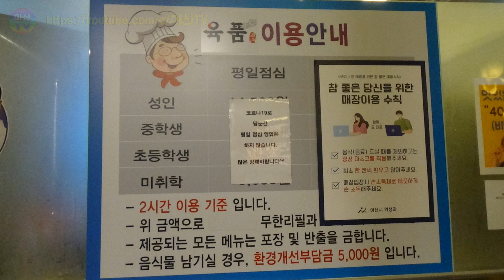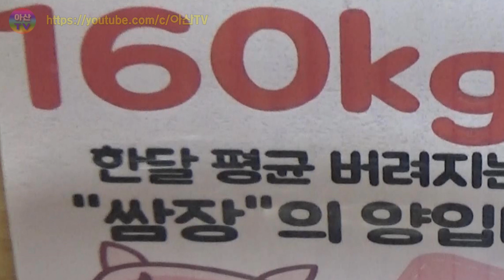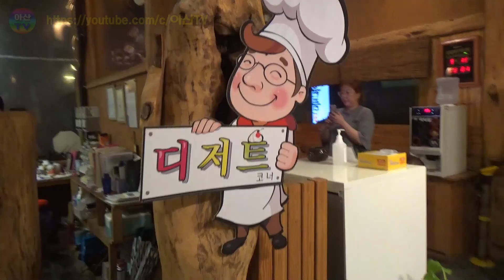[아산TV]아산맛집 질좋은 고기 푸짐하게 먹는곳 육품식당Asan good quality meat restaurant, meat restaurant.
육품은 육류를 가공하여 만든 다양한 식품을 일컫는 말입니다. 육류는 동물의 고기를 말하며, 육품은 이러한 동물의 고기를 가공하여 다양한 형태로 제조된 제품들을 포괄적으로 지칭합니다.

육품에는 다양한 종류가 있으며, 그 중 일부는 다음과 같습니다:
1. 소시지: 돼지고기, 소고기, 닭고기 등을 분쇄하고 향신료와 함께 섞어 만든 식품입니다.
2. 햄: 돼지고기나 소고기 등을 소금에 절여서 숙성시킨 후 가공한 식품입니다.
3. 베이컨: 돼지고기의 등등을 소금에 절여서 숙성시킨 후 훈연한 식품입니다.
4. 소시지 링크: 돼지고기, 소고기, 닭고기 등을 분쇄하고 향신료와 함께 섞어 특정한 형태로 만든 식품입니다.
5. 육포: 고기를 얇게 썰어서 훈연하거나 건조시켜 만든 고기 제품입니다.
6. 소시지롤: 소시지를 롤 형태로 만든 식품으로, 여러 가지 재료와 함께 구워서 먹을 수 있습니다.

육품은 다양한 요리나 반찬으로 활용되며, 많은 사람들이 즐겨 먹는 식품입니다. 그러나 육품은 고기의 가공 과정을 거치기 때문에 신선도와 위생에 유의해야 합니다. 구매 시에는 신뢰할 수 있는 판매처에서 구매하고, 보관 및 조리 시에는 안전한 조건을 유지하는 것이 중요합니다.

더 자세한 육품 종류나 관련 정보, 요리 레시피 등을 알고 싶다면, 육품에 대한 전문적인 가이드나 식품 관련 웹사이트를 참고하시면 도움이 될 것입니다.

아산시 음봉면에 자리잡은 무한리필 갈비집입니다
지금까지 보았던 갈비가 아닙니다.
한차원 더높인 고퀄리티 육품에 여러분을 초대합니다.
여러분의 구독신청은 좋은 콘텐츠 개발에 힘이 됩니다.
If you enjoyed it, please sign up for it.
Your subscription will help you develop good content.

♥♥♥♥♥♥♥Click on the subscription ♥♥♥♥♥♥♥